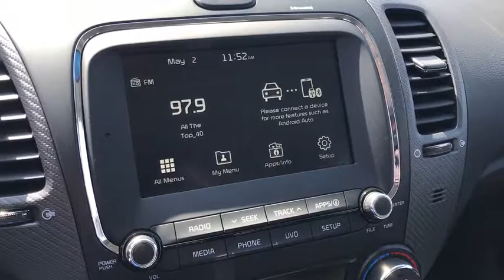2017 Kia Forte Columbus, Lancaster, Logan, Newark, Chillicothe, OH L17293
2017 Kia Forte EX - Stock#: L17293 - VIN#: 3KPFL4A88HE006886